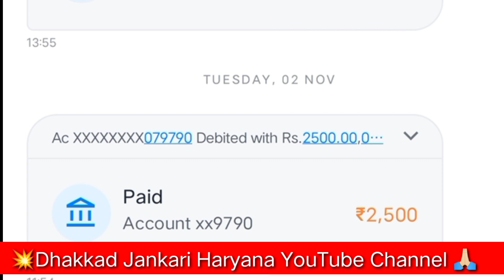सभी की पेंशन आ गई। जल्दी देखो।pention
डिस्क्रिप्शन में सिर्फ एक वीडियो है।

अगर आप हरियाणा से हैं।

otp डालते ही बनेगी लेबर कॉपी हरियाणा सरकार बड़ा फैसला।।।

धन्यवाद